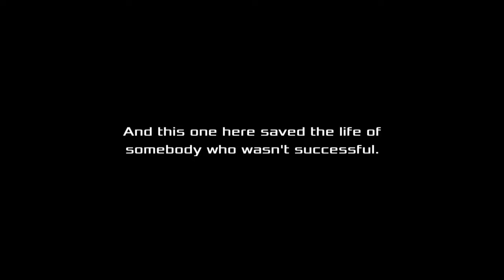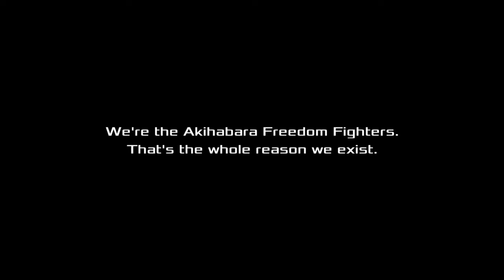Akiba's Beat - Playthrough Part 40